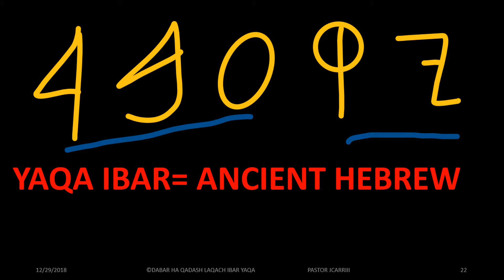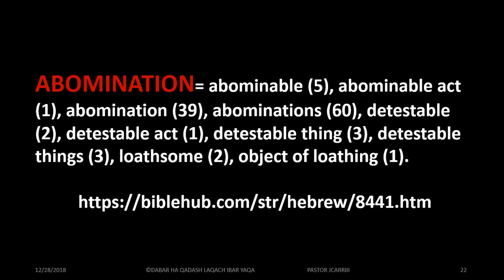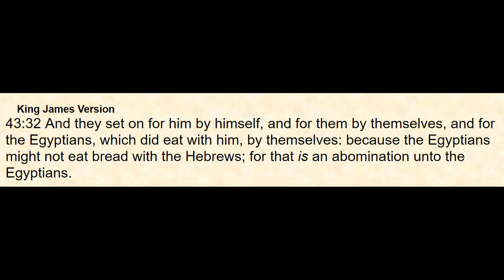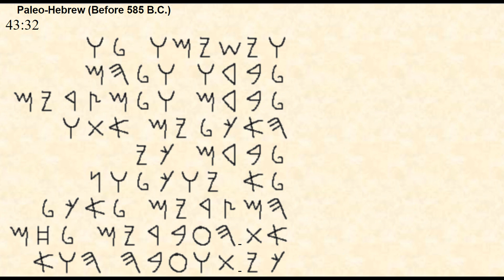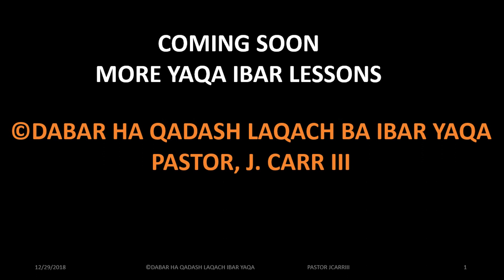ABOMINATION THE ANCIENT HEBREW MEANING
PSTR. J. CARR, III, PRESENTS AN ANCIENT HEBREW PICTOGRAPHIC LESSON. KEYWORD IS ABOMINATION = THAWIBAH
SHALAWAM